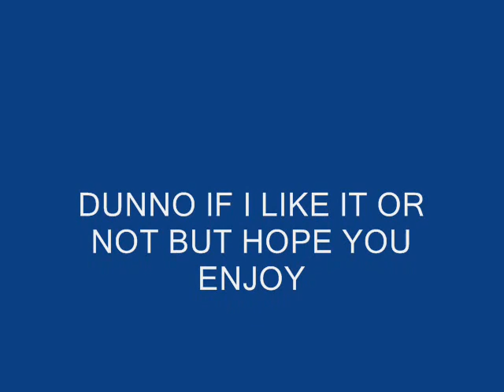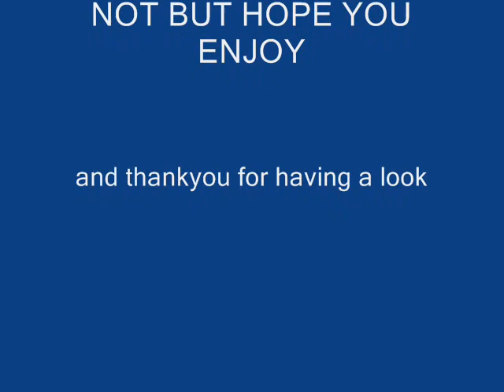Janet Kay silly games (remix)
dunno if i like this or not lol